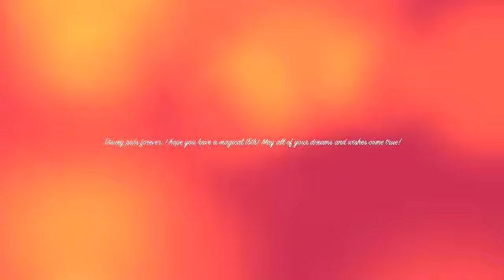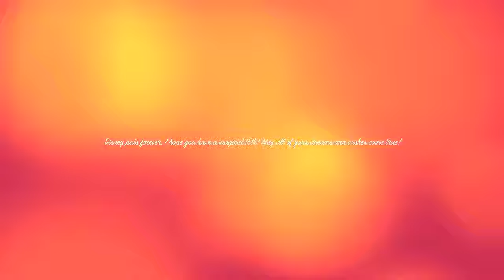Ashley's Birthday Video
Ashley, I hope your birthday is filled with magic and wonder, I will always love you! Have a magical day!!!
ºoº Love Always,
Lauren